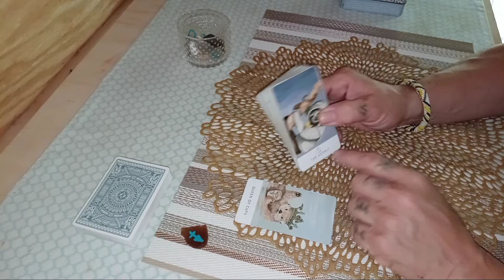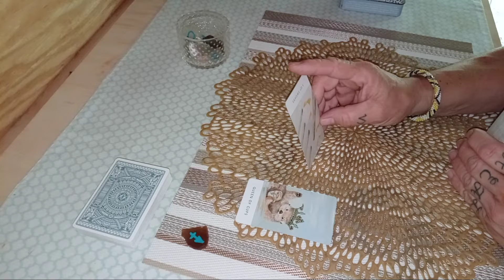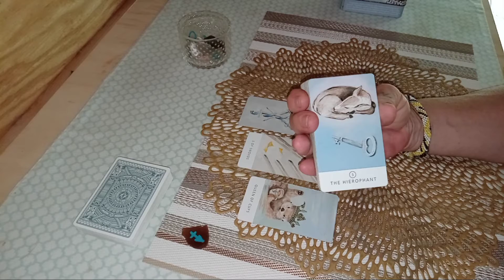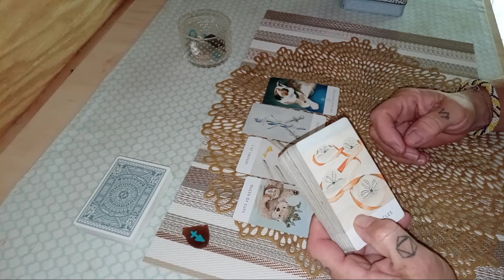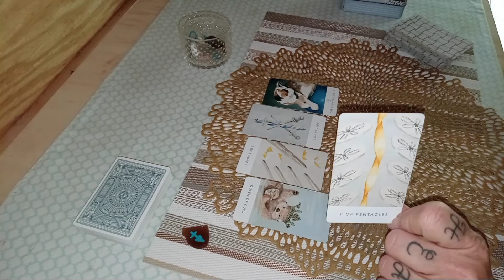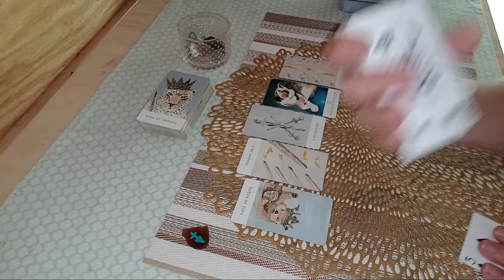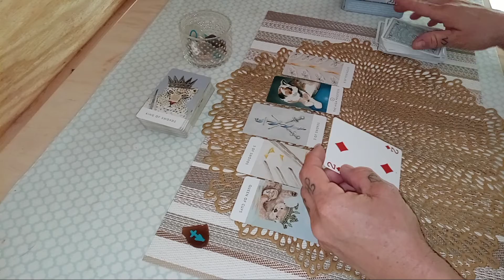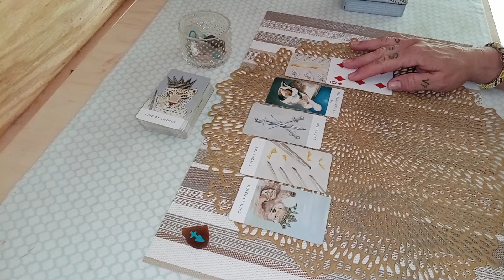♐ October 2022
TL/P.A.P. means Timeless/Pick A Pile. Pick a Stone is P.A.S. Random Reading = RR, I felt like it = IFLI. I use acronyms. Just in case you didn't know. All my videos are Timeless. All readings will resonate somehow.

All After thought songs and other videos that I pin in the comment or here in the drop down section is part of the reading.